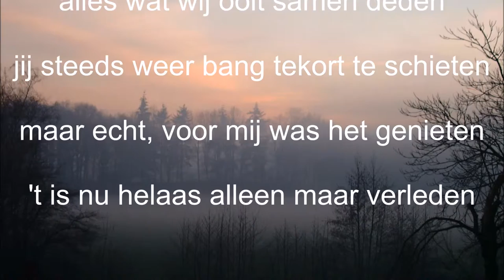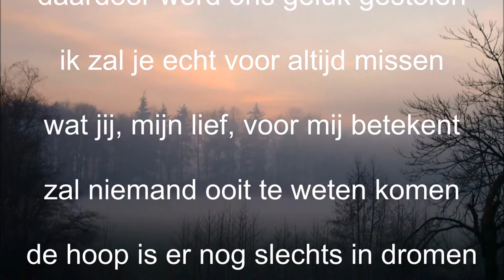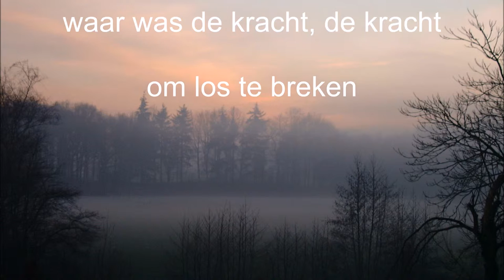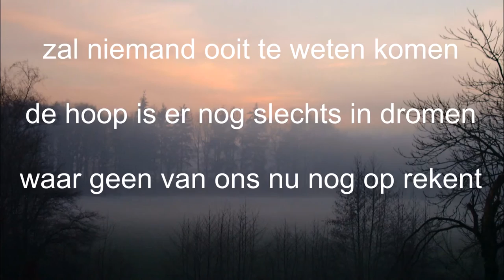Hart En Verstand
Een liefde die niet kon blijven bestaan.
tekst, muziek, uitvoering en productie door John Spangen 2014